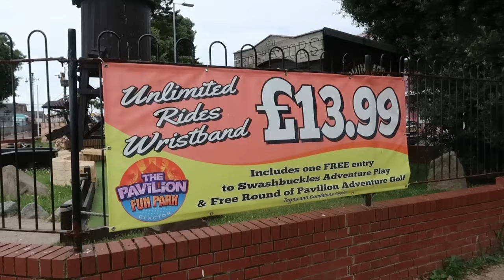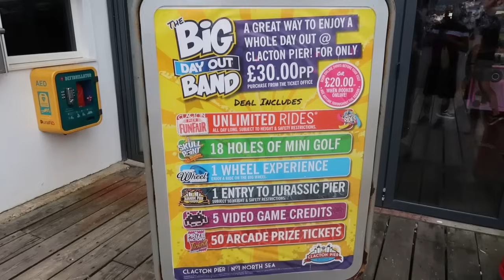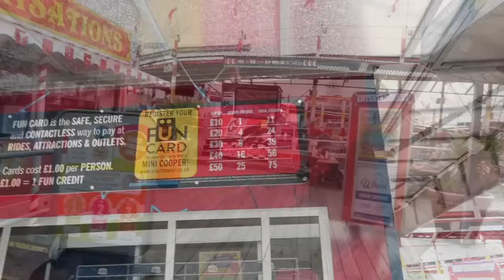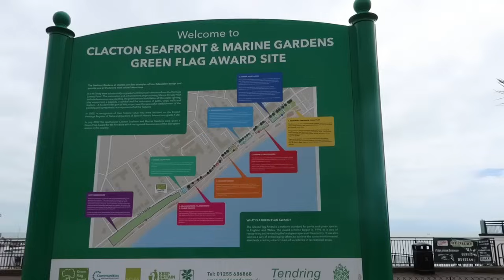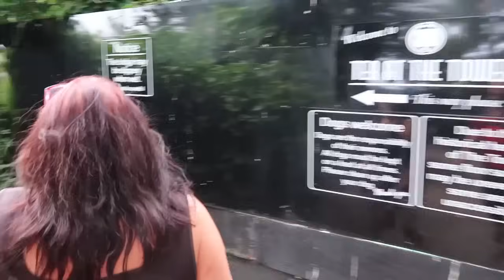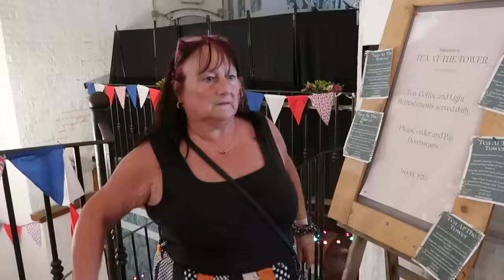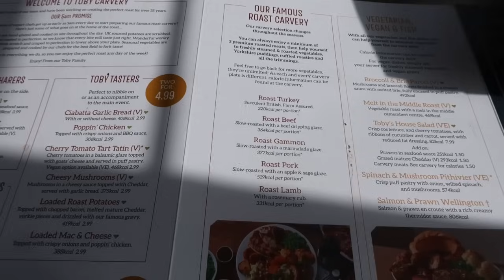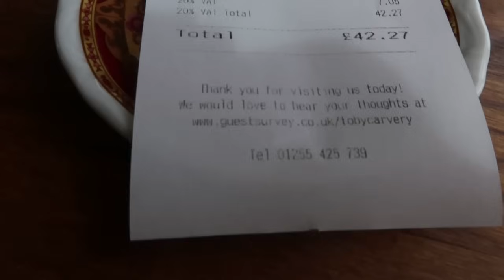CLACTON ON SEA / PIER / TOBY CARVERY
Day trip to Clacton on sea  and our 1st time eating in a Toby carvery